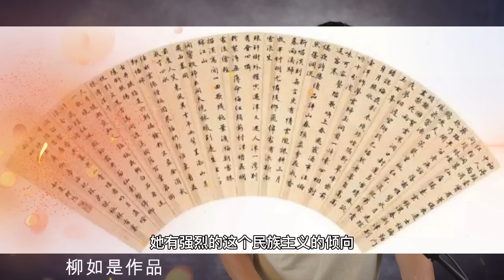历史上的艺伎：青楼与文化的纠缠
我们今天回过头去看艺妓的历史，其实跟传统文化已经很难分割，不管有人是多么想在道德上抹杀这些桃色群体的作用，历史终究就是历史，它不会在乎泼脏水的划分。艺伎